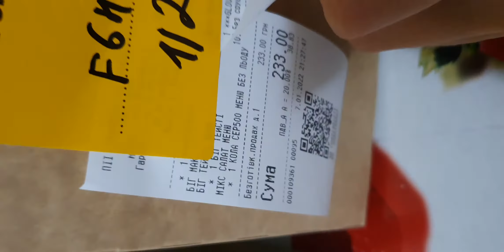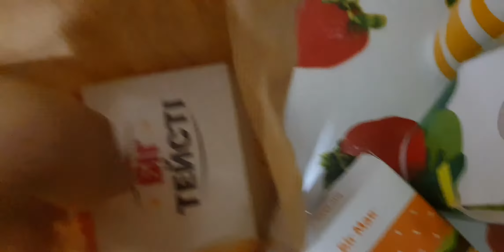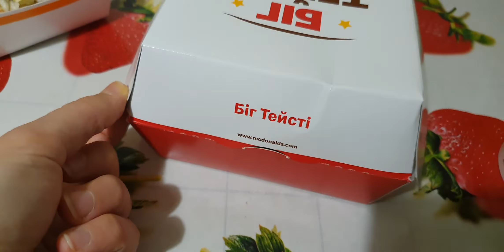🍔 ОБЗОР ДОСТАВКИ УКРАИНСКОГО МАКДОНАЛЬДС БИГ ТЕЙСТИ БИГ МАК/ UKRAINIAN McDonald's McDelivery Big Mac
обзор фастфуда